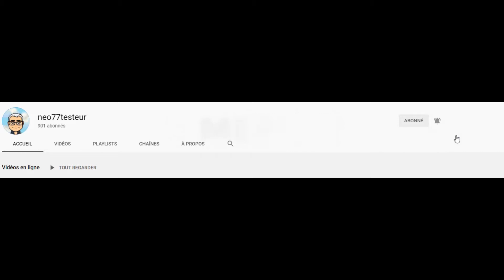Pinball Arcade - Goin'Nuts - Gottlieb 1983 - Vidéo découverte [PC] #79